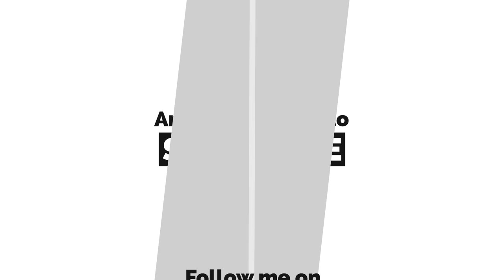Songwriters, what inspires you? | Brian Scavullo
Just reaching out to songwriters from around the world to see what inspires you to write your own music.

Do you write about personal experiences you go through, experiences someone close to you has, or do you just think of a random topic and write about that?